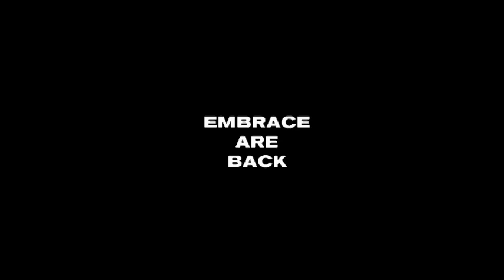Embrace premiere song "Refugees" 13 Jan. 2014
Embrace new single, "Refugees" will be premiere on
Xfm Manchester Breakfast Show on Monday  13th January 2014.

Music and images by: Embrace

If you like Embrace, please go to
for the latest news, pics of Danny McNamara, Embrace gigs, videos and much more :)